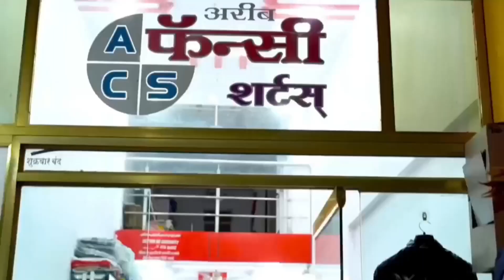झोलाछाप डॉक्टर गिरफ्तार,,, ग़लत एनजेकशन से दो लोगों की मौत,,,